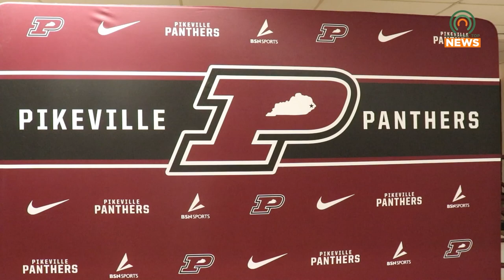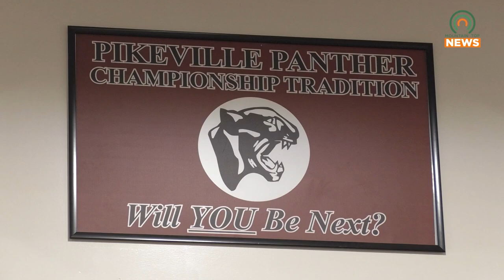Pikeville High School's All-Class Reunion is Anticipating a Large Turnout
Pikeville High School's All-Class Reunion is set for June 22, 2024, and is expected to see a large turnout.  Many special alumni will be honored.